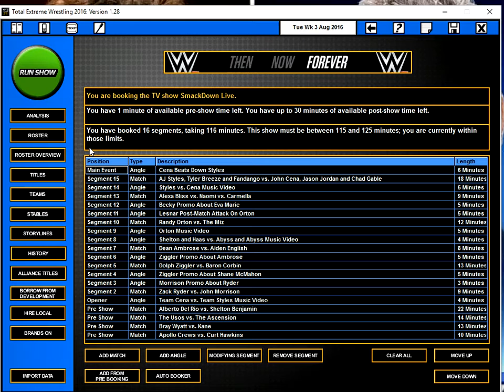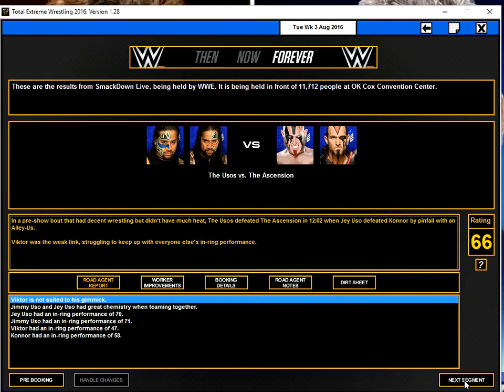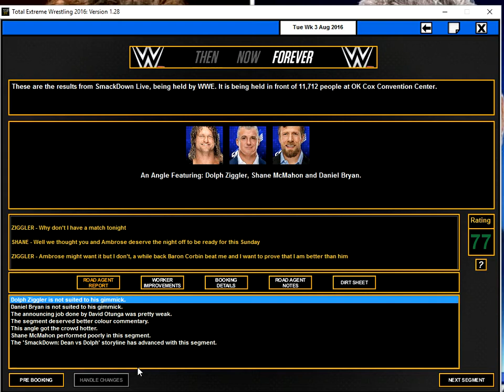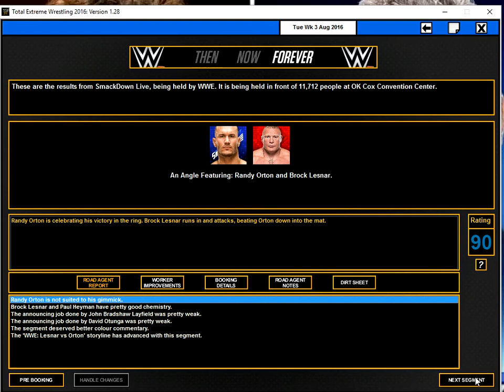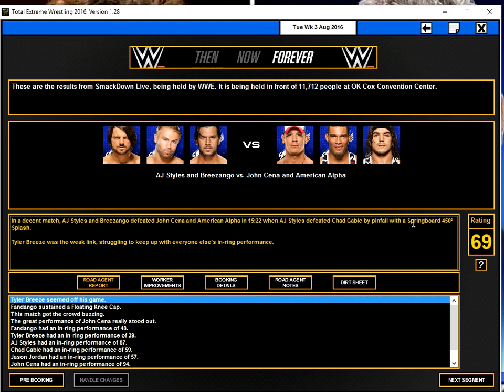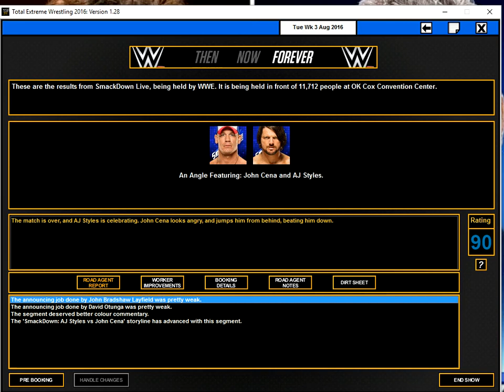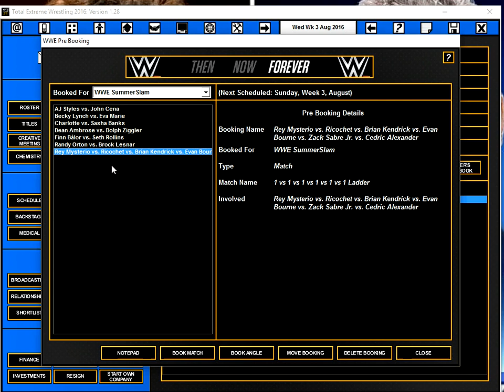TEW 2016 (Real World Mod WWE DRAFT ERA) Ep. 6 SmackDown